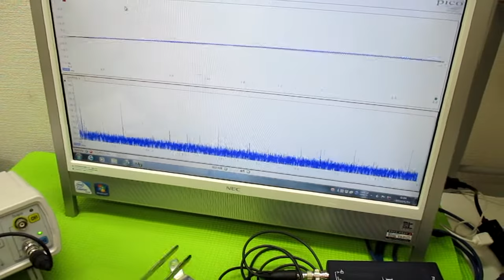オリジナル超音波（超音波テスター・超音波発振制御プローブ） ultrasonic-labo